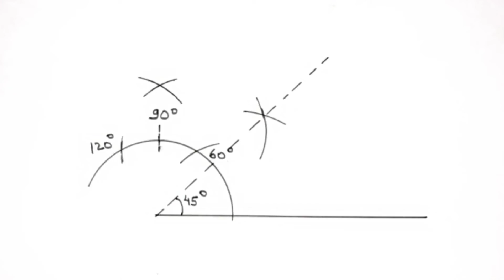How to draw 22.5 degree angle